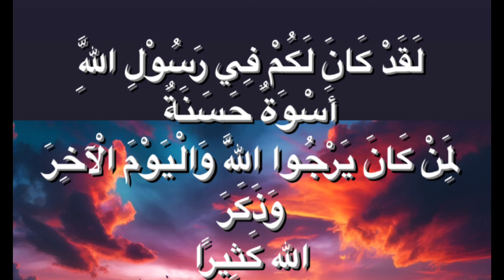HUZOOR S.A.W Kay Behtareen Akhlaq||Humary Nabi S.A.W K Akhlaq||Huzur SAW k Aala Akhlaq|Ikhlaq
HUZOOR S.A.W Kay Behtareen Akhlaq||Humary Nabi S.A.W K Akhlaq||Huzur SAW k Aala Akhlaq||